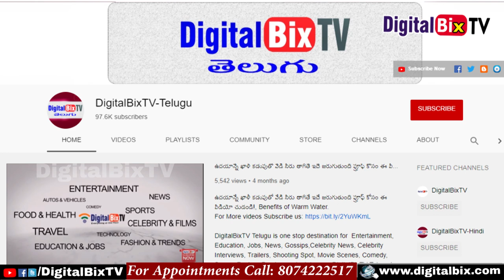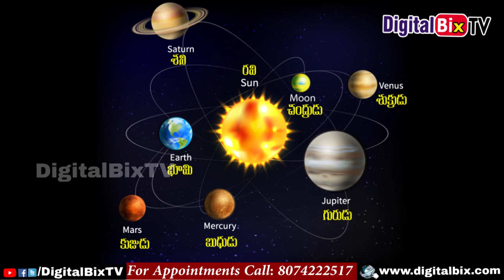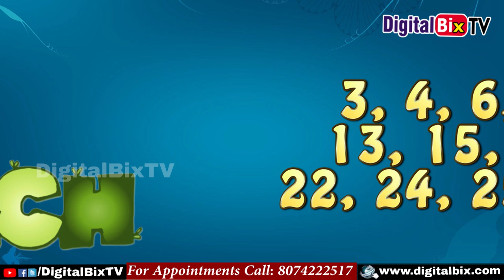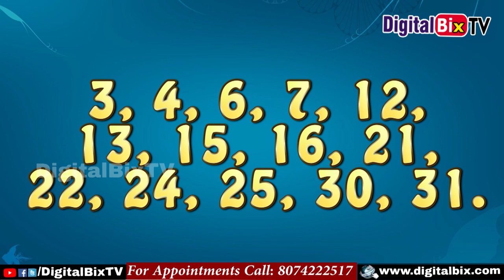వృషభ రాశి ఫలితాలు మార్చి 2020 రాశి ఫలాలు|Vrushabha Rasi (Taurus) March Month Rasi Phalalu2020 Telugu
వృషభ రాశి ఫలితాలు మార్చి 2020 రాశి ఫలాలు, Vrushabha Rasi (Taurus) March Month Horoscope in Telugu, Weekly, Monthly Astrology, Rasi Phalalu 2020. Vrushabha Rasi Phalalu March 2020, Month Wise Astrology in Telugu.